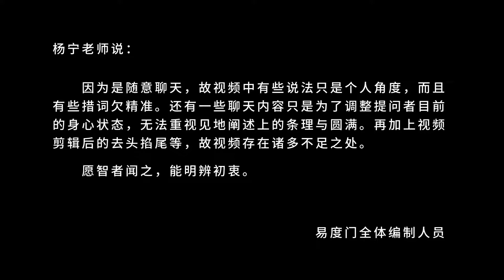你真的觉得生命苦短吗 易度门 聊天室汇辑2015年10月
你真的觉得生命苦短吗
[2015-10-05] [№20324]